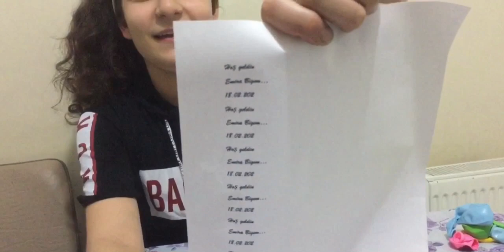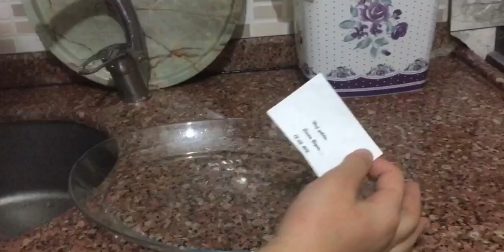Tiktok hayat hilelerini denedim. 2*Çok şaşırtıcı*